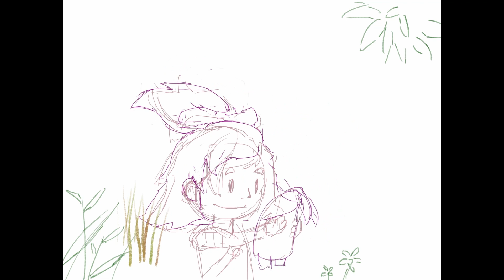Jeff Frame by Frame Demo reel